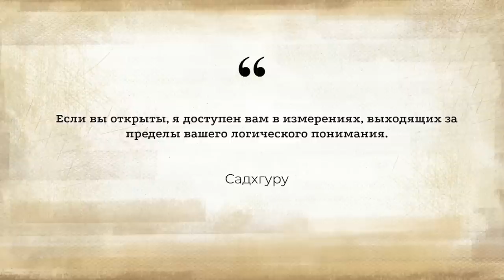Что значит обрести Гуру?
Ступая на духовный путь, оставьте свою личность в стороне. Что означает обрести Гуру в реальной жизни? Садхгуру говорит: «если вы создадите открытость, я не просто буду с Вами, я буду внутри Вас».